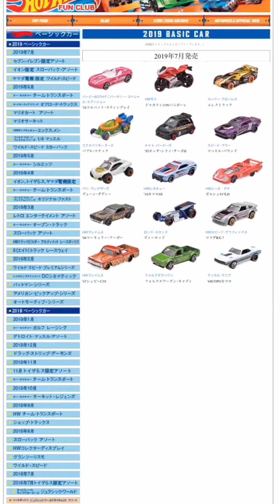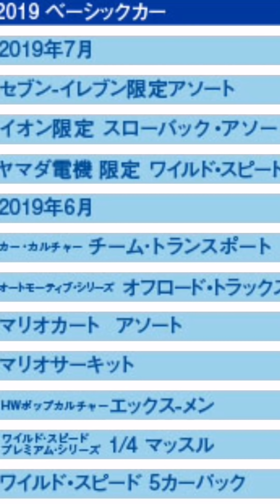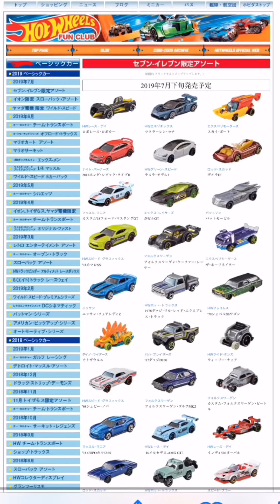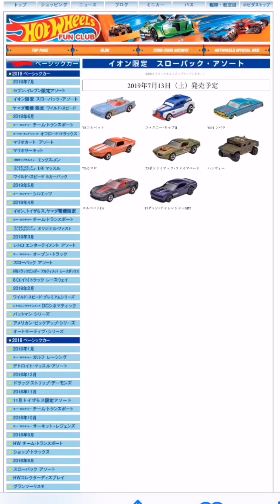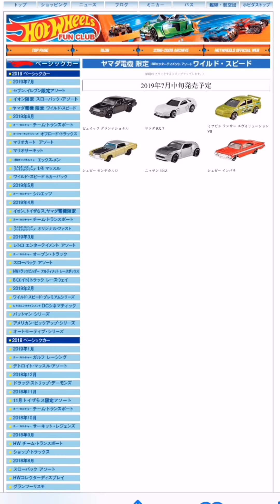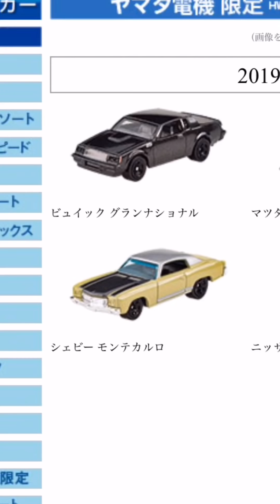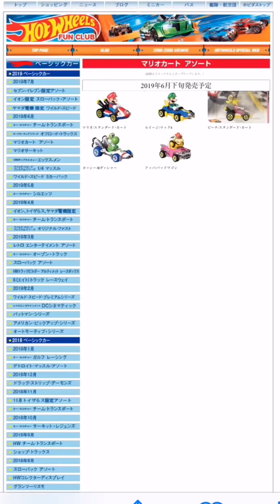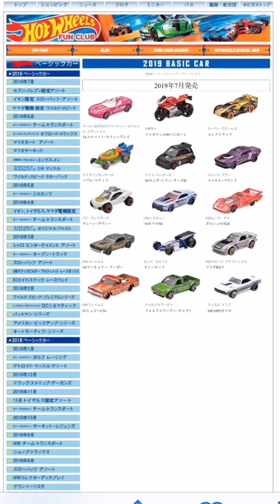2019年7月ホットウィール発売！ファンクラブの更新がきたので画面を見ながら雑談！6月29日のおさらいもあるよーん ミニカー トミカ セブンイレブン限定 イオン限定 ヤマダ電機限定とか面倒なんじゃ爆笑